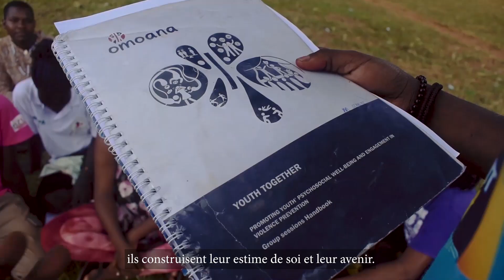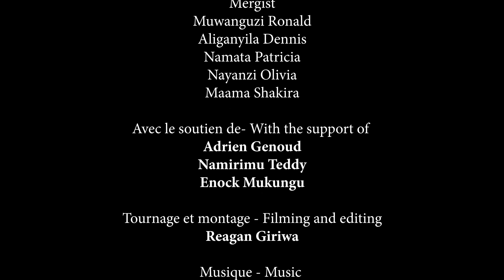La confiance en soi par les jeunes d’Omoana House/St.Francis HCS ; Self-confidence by youth of OCRC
Les jeunes soutenus par Omoana House /St.Francis HCS nous parlent de leur vision de la confiance en soi et de l’importance du groupe pour la cultiver.
Youth supported by Omoana House/St.Francis HCS tell us about what their vision of self-confidence and the importance of the group to build it.

Avec le soutien de --- With the support of
Federation Genevoise de Coopération, Canton de Genève, Ville de Genève

Capture et montage --- Filming-Editing
Reagan Giriwa